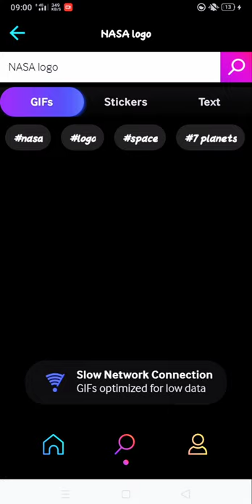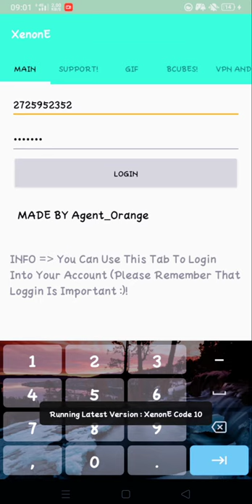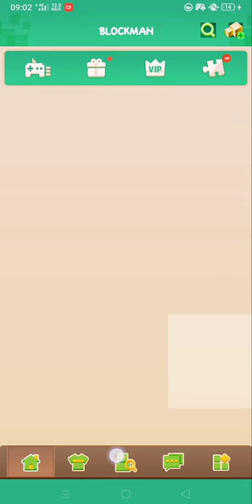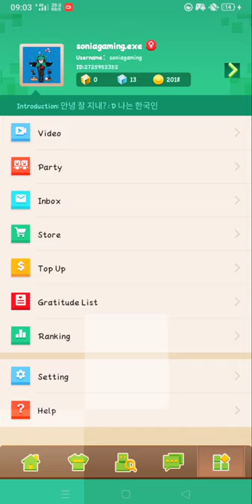How to make GIF profile picture for Blockman go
Hi guys today I showed you how to make a GIF profile picture for BMGO